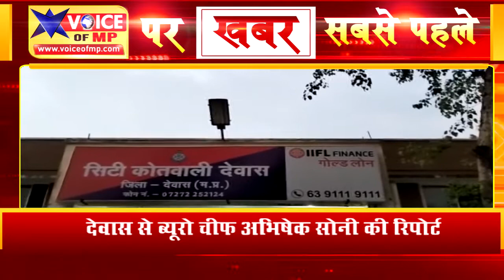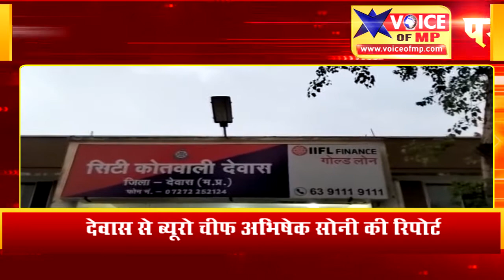फायरिंग की घटना को अंजाम देने वाले दो आरोपियों को पुलिस ने 10 घन्टे मे किया गिरफ्त